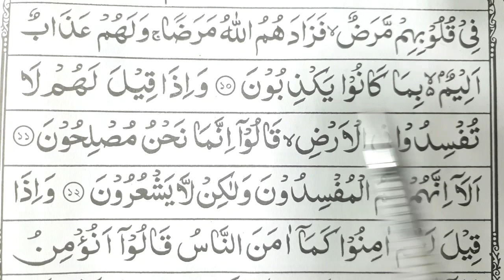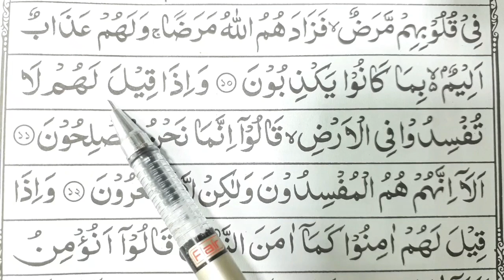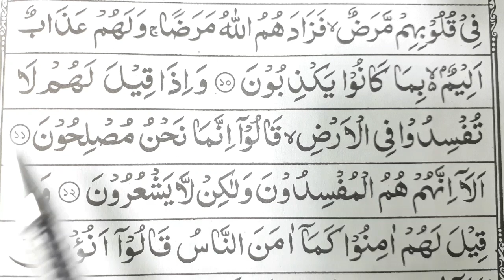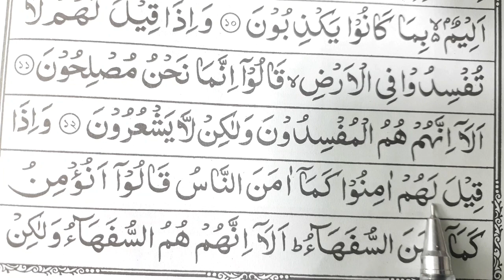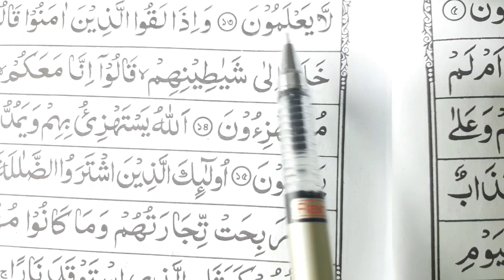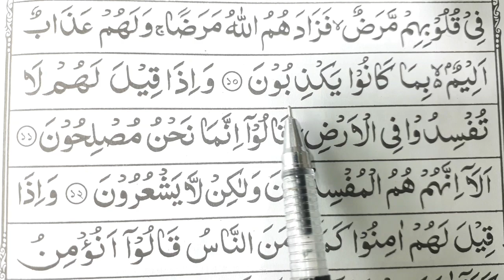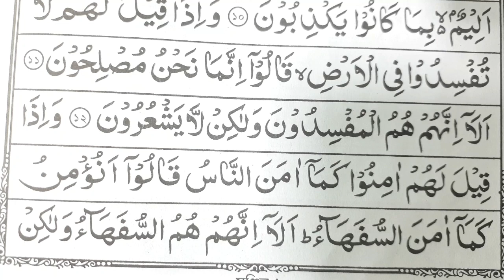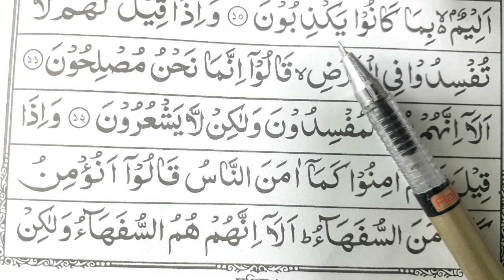তাজবীদ সহ বানান করে কোরআন শিখি | পর্ব ৩ | সূরা বাক্বারাহ আয়াত : ১০-১৩ - Sura Baqarah Verses : 10 -13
তাজবীদ সহ বানান করে কোরআন শিখি | পর্ব ৩ | সূরা বাক্বারাহ আয়াত : ১০-১৩ - Sura al Baqarah Verses : 10-13

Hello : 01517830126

. || ধন্যবাদ ||

✔ইসলাম প্রচারের উদ্দেশ্যে হলেও আমাদের এই কোরআন শিখার ভিডিও গুলো সবার কাছে শেয়ার করে দিন | যাতে আমাদের এই ভিডিও দেখে সবাই কোরআন শরিফ শিখতে পারে | তাতে আপনাদেরও ফায়দা হবে |
.ধন্যবাদ |

KW:বানারে কোরআন শিক্ষা,তাজবীদ সহ বানান করে কোরআন শিক্ষা পর্ব ৩,সূরা বাক্বারাহ বানান করে শিক্ষা,সূরা বাক্বারাহ বানান করে শিখি,সূরা বাক্বারাহ বানান করে উচ্চারণ আয়াত ১০-১৩,Spelling surah baqarah verses 10-13,Banan kore quran shikkha,surah bakara,sura bakara,surahbakara,all quran,surah Al-bakara recitation,surah Al-bakara tilawat,surah Al- bakara qirat,quran tilawat,Alif Lam Mim zalikal kita bula raibafi,কোরআন শিক্ষা,quran,Amir Hossain quran shikkha,Qiran shikkha,Amir Hossain

✔যদি আপনাদের কোরআন শরীফ শিখতে কিংবা বুঝতে সমস্যা হয় | তাহলে অবশ্যই অবশ্যই কমেন্টে আমাদেরকে জানিয়ে দিবেন আমরা সব কমেন্ট দেখি তাই সব কমেন্টের উত্তর আপনি অবশ্যই পাবেন |

AMIR Hossain